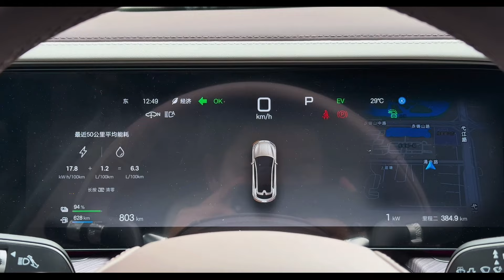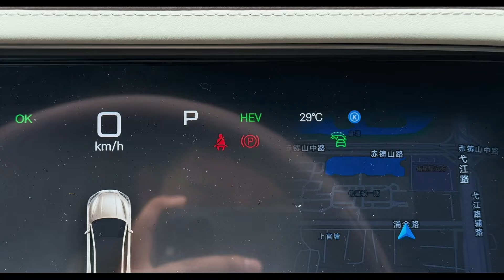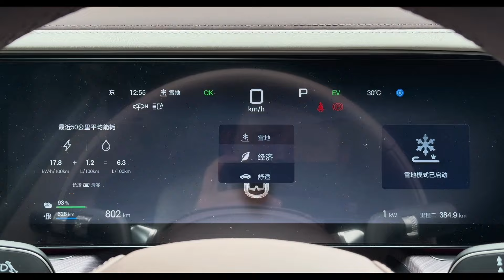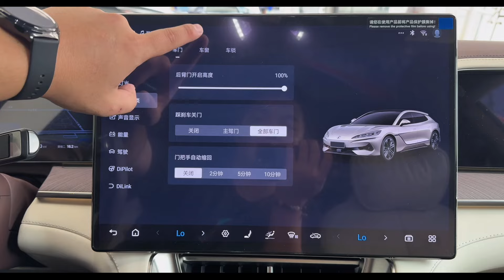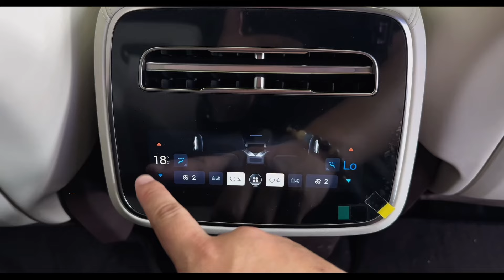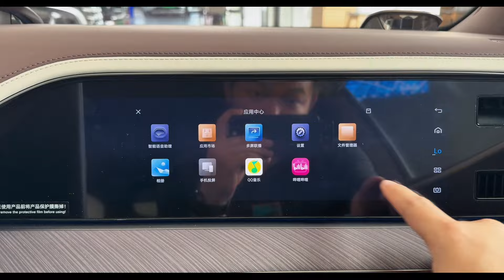New 2024 BYD Denza Z9 GT in-depth Walkaround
The Denza Z9 GT is available in two variants, each offering two distinct front-end styles for consumers. Its design features include a low-slung body, frameless electric suction doors, hidden door handles, digital exterior mirrors, and an electric rear wing. These features, combined with the option for manual or electric door operation, give the vehicle a futuristic and premium feel.

The Z9 GT PHEV model pairs a 2.0-liter turbocharged engine with three electric motors, delivering 640 kW (858 hp) and a remarkable range of 1,100 km. Even when running solely on gasoline, it maintains a fuel consumption of just 5.6 liters per 100 km. Meanwhile, the fully electric BEV version offers even more power, producing 710 kW (952 hp) and covering 630 km on a single charge. The BEV accelerates from 0 to 100 km/h in just 3.4 seconds, slightly quicker than the PHEV’s 3.6 seconds.

Designed by Wolfgang Egger, the Z9 GT stands out with its bold front grille, full-width rear light bar, and commanding road presence. With dimensions of 5,180 mm in length and a 3,125 mm wheelbase, it rivals luxury models like the Porsche Panamera. Inside, the tech-forward cabin includes multiple digital displays and even dual refrigerators, though this feature reduces trunk space. Prices start at RMB 339,800 (€43,030) and go up to RMB 419,800 (€53,200) as the Z9 GT prepares to enter European markets.